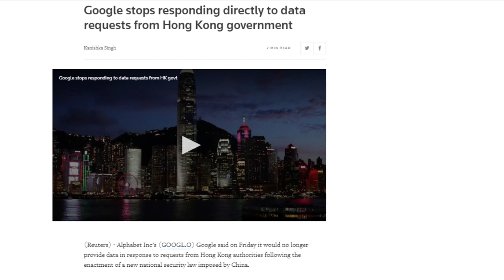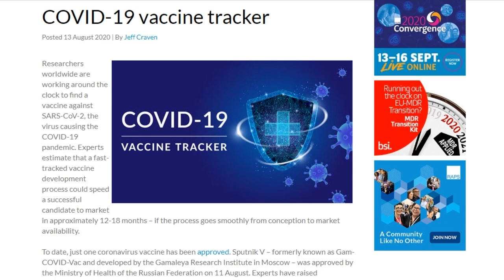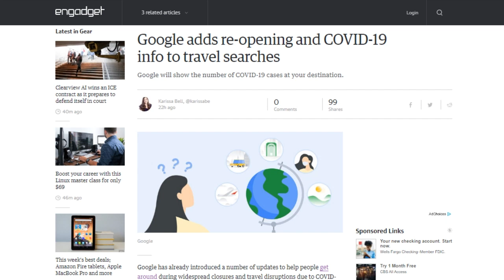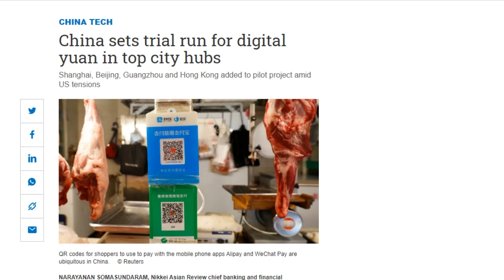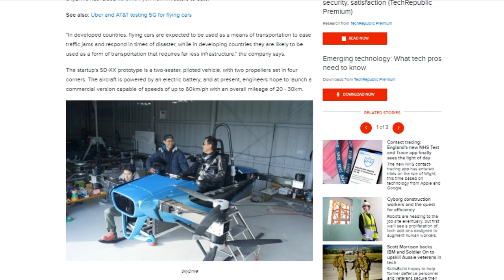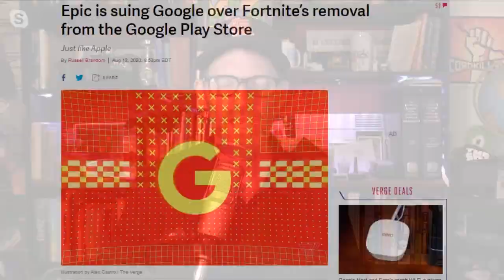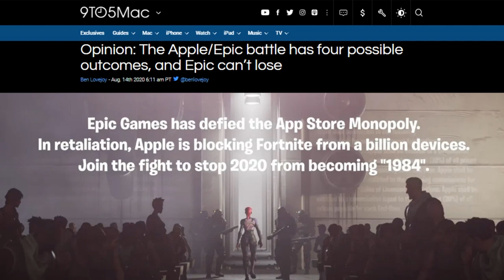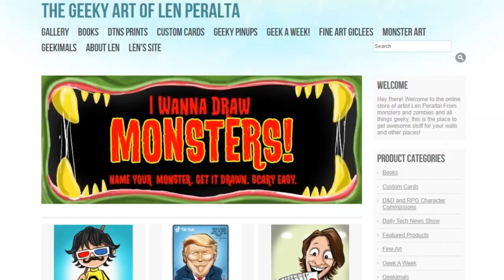Where Is The Epic Apple Battle Heading? - DTNS 3845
In case you missed it, we cover everything that has happened so far between Epic games, Google and Apple regarding Fortnite.

Today’s guest:
Patrick Norton

Next guest:
Allison Sheridan